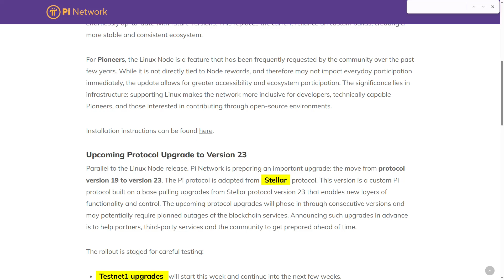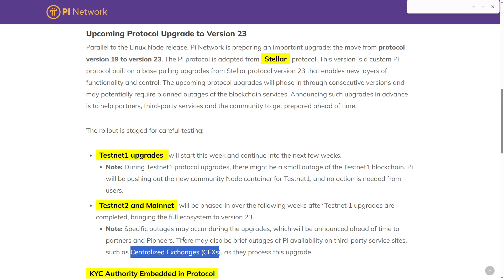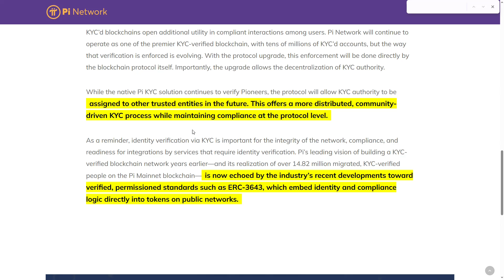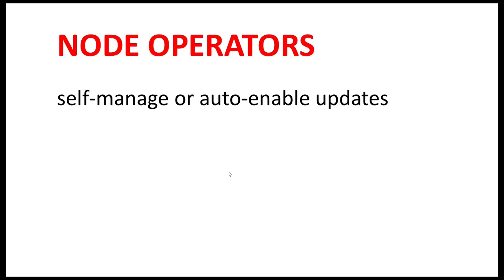🚨 PI Network Update: Protocol v23, KYC Enforcement & Exchange-Ready Linux Node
Pi Network just released an official Linux Node and announced a staged Protocol v23 upgrade that puts KYC enforcement on-chain and allows decentralized KYC authority (trusted entities beyond native Pi KYC can be assigned in the future). Rollout starts on Testnet1, then Testnet2, then Mainnet; brief, planned outages are possible as partners and services upgrade.

What’s new (quick hits)
- Linux Node → standardized node software with self/auto-updates for operators and partners.
- Protocol v23 (Pi) → on-chain KYC checks; ability to delegate KYC authority to trusted entities (more decentralized compliance).
- Staged rollout → Testnet1 → Testnet2 → Mainnet with short, announced outages possible (including temporary CEX availability while they upgrade).

Cleaner integrations for exchanges/services, less fragmentation for node ops, and alignment with broader verified/permissioned standards (e.g., ERC-3643-style identity/compliance at the token/protocol layer).

For Pioneers (do this)
- Make sure your KYC is completed and your Pi Mainnet wallet is set up.
- Watch official channels for maintenance windows/outages during the upgrade.
- Keep your Node updated (enable auto-update if you’re running Linux Node).

For partners/exchanges
- Migrate to the official Linux Node for standardized configs and auto-update support.
- Prepare for protocol v23 changes and brief maintenance windows during rollout.

Chapters